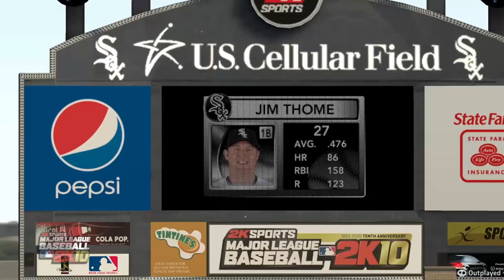MLB 2k10 - Franchise Game 149